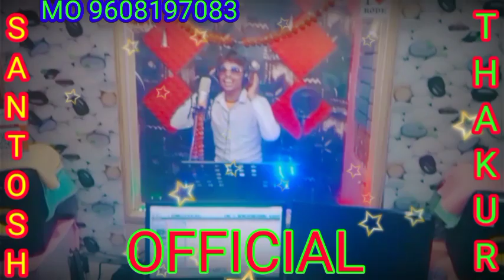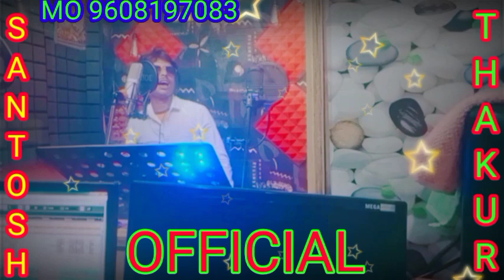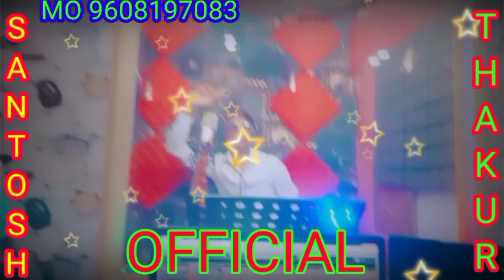संतोष ठाकुर का लाइव video jarur देखे स्टूडियो aap sab ko ❤️se🙏🙏🙏🙏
नमस्कार प्रणाम आप सभी से मेरा निवेदन है ज्यादा से ज्यादा मेरा यह स्टूडियो का लाइव वीडियो जरूर देखें मेरा यह मेहनत किया हुआ अगर आपको अच्छा लगे

singer Santosh Thakur

स्टूडियो स्वीटी फिल्म्स official

राइटर चंदन शर्मा

डिजाइनर कृष्णा ब्रदर

आज भर डील दा

गौरव ठाकुर का गाना

खेसारी लाल का गाना

बुलेट राजा का गाना

समर सिंह का

प्रमोद प्रेमी का गाना

धनंजय धड़कन का गाना

गंगा नदी के पुल गे छोरी

कोसी नदी के पुल के

गिरवा नदी के पुल गे छोरी

हावड़ा के पुल ge छोरी

संतोष ठाकुर का पुल वाला गाना